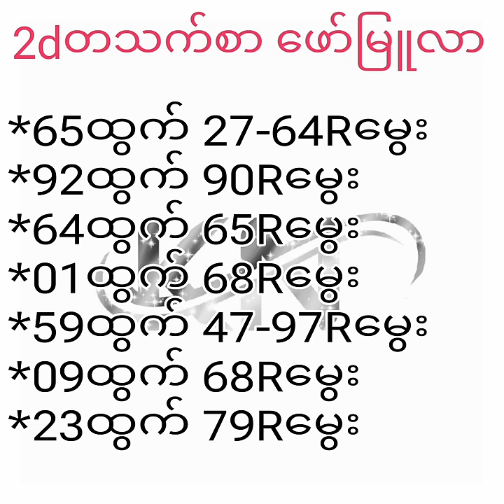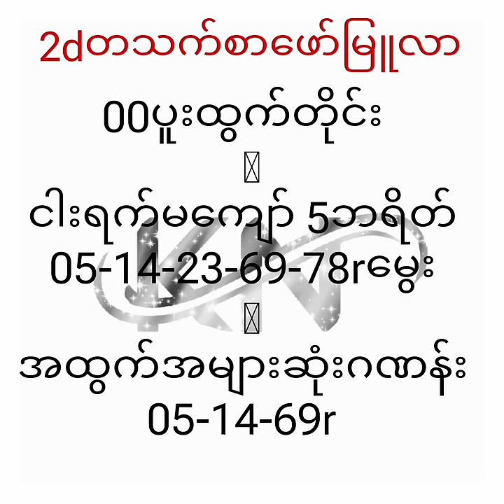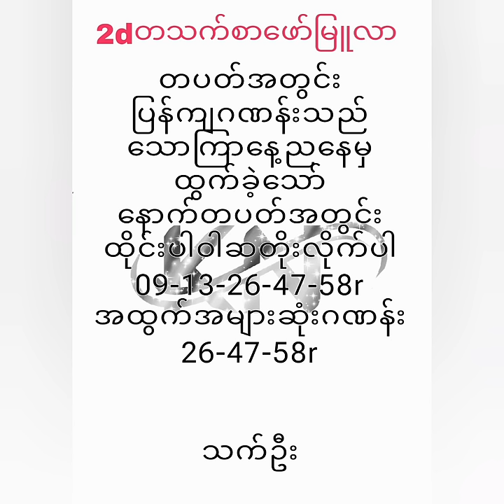2d တသက်စာဖာ်မြူလာများ 3